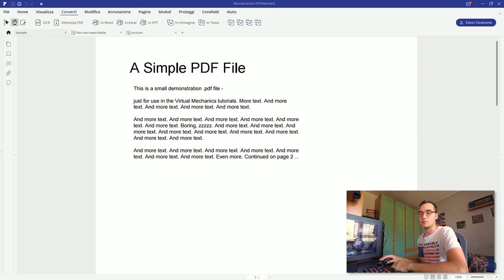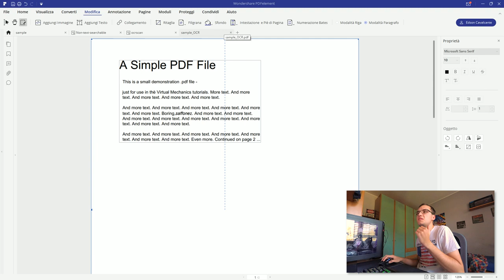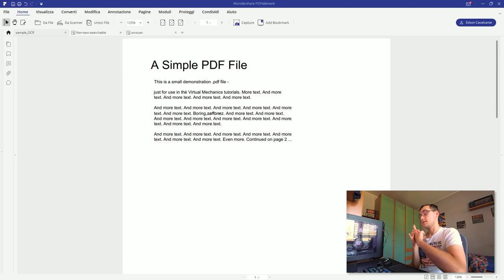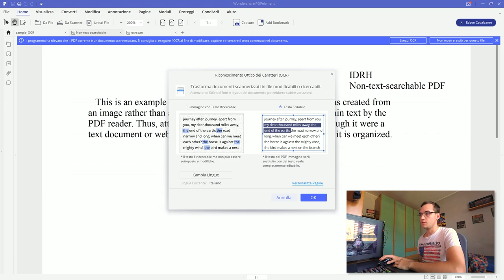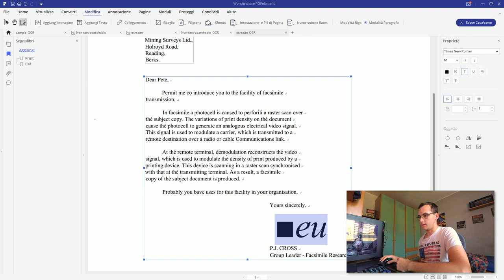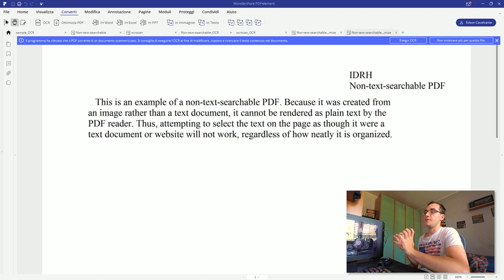Modificare file pdf (anche scannerizzati) con PDFelement